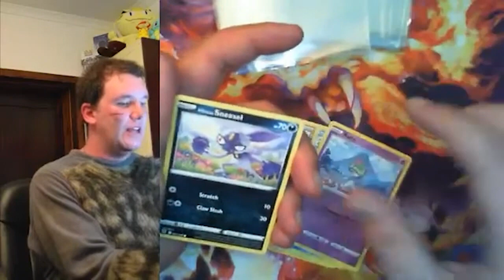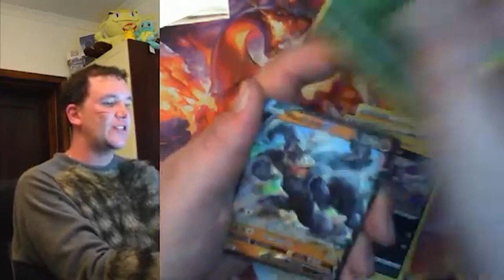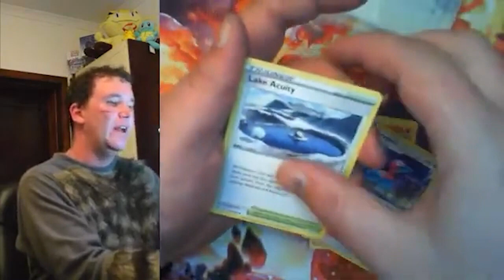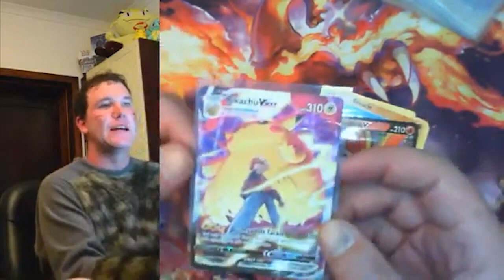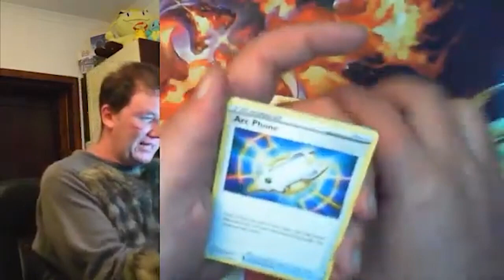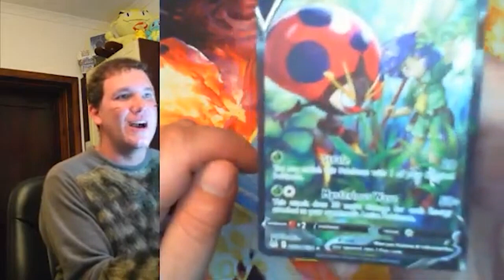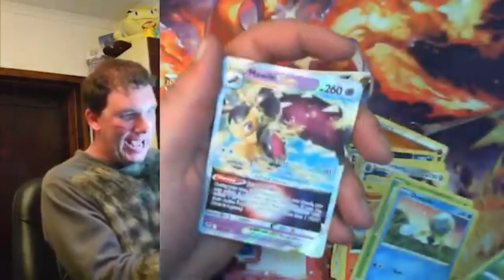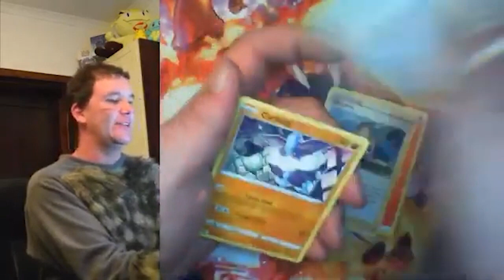Cheshire Cat Rip 'n Ship Highlights 🙀😹 Pokémon Lost Origin And Astral Radiance 😻😻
Greetings, dear viewer! It's I, the Cheshire Cat, here to guide you on a rip 'n ship adventure like no other.

Join me and my fellow trainers as we play games and win prizes
But beware, only the strongest and most clever will rise
So stick around until the end and see if you can survive

And if you're feeling adventurous, join us again
For more rip 'n ship fun, my dear friend
Just visit us and the adventure will begin

If you missed the live stream, have no fear. These highlights will give you a taste of the chaos and fun that ensued. But don't dawdle too long, my dears.

So don't be a dodo, join us for the ride
On our next rip 'n ship adventure, side by side!

Until then, adieu!